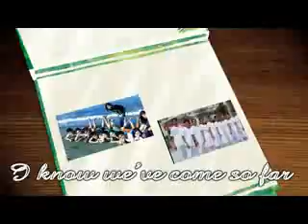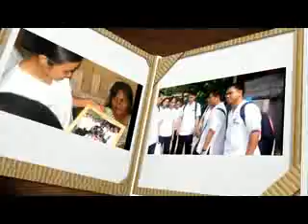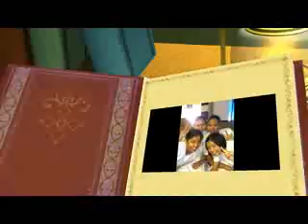UNO class video - 1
presented at BSP convention hall, essentials of nursing practice:nursing process and documentations seminar, february 17, 2009